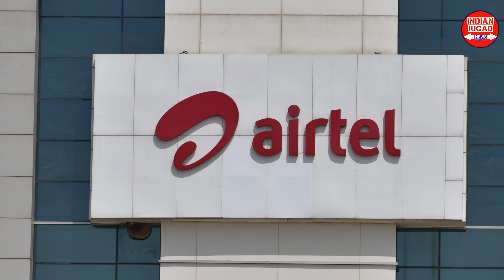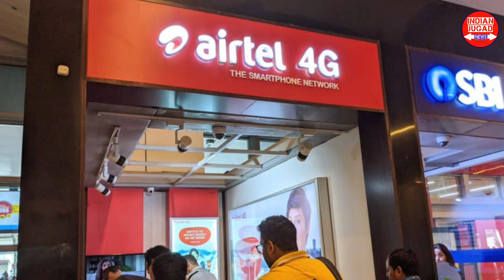Airtel New Recharge Plan 2024 | Airtel ₹9 Plan | Airtel ₹9 Unlimited Data Plan | Airtel 5G Plan 2024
Airtel New 5G Plan|Airtel 30 Days Validity Plan |Airtel 5G Unlimited Data|Airtel ₹199,₹296,₹489 Plan

Airtel New 5g Plan
Airtel 30 days Validity Plan
Airtel 60 Days Validity Plan
Airtel 90 Days Validity Plan